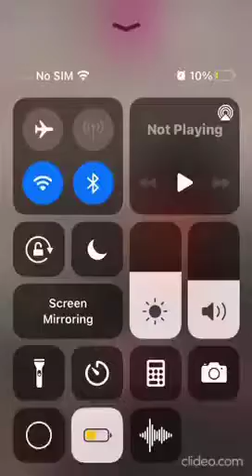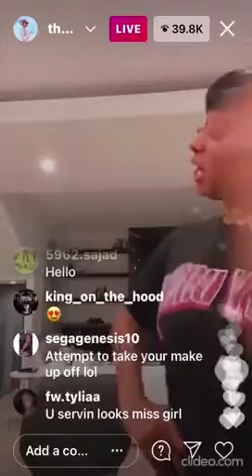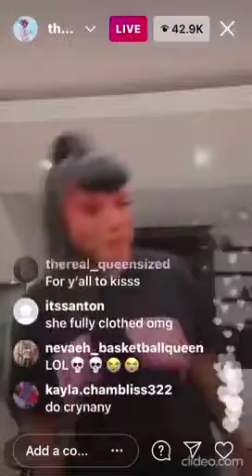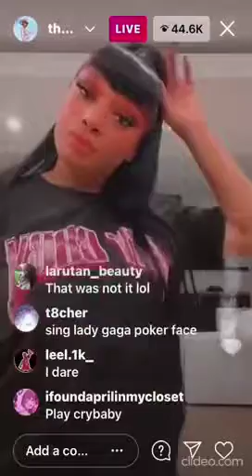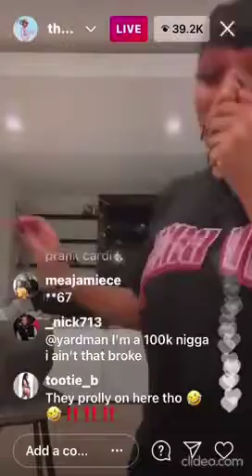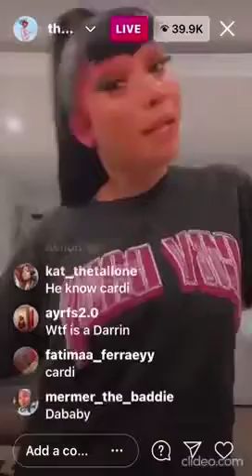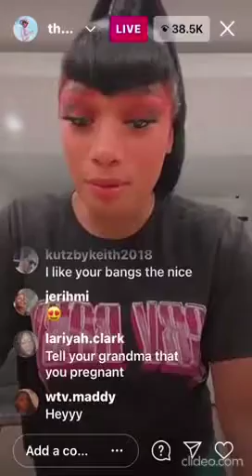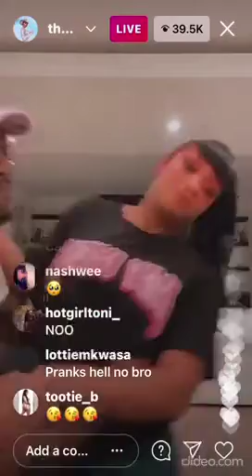Megan Thee Stallion Instagram Live (02-19-21) (Her new boo Pradi joined